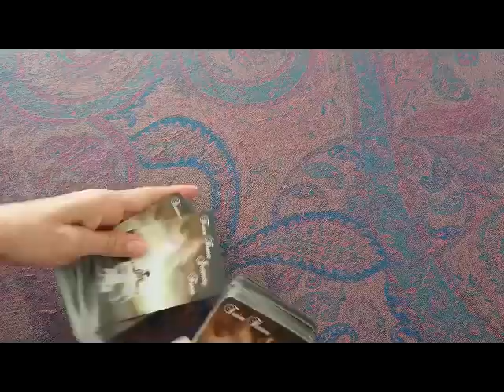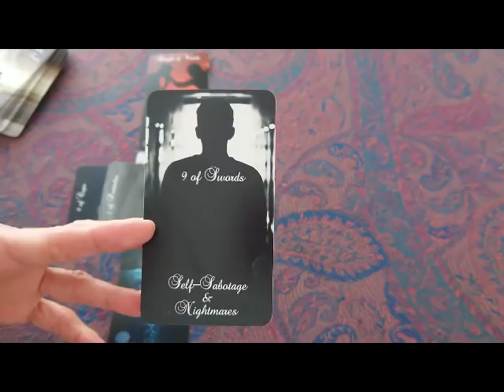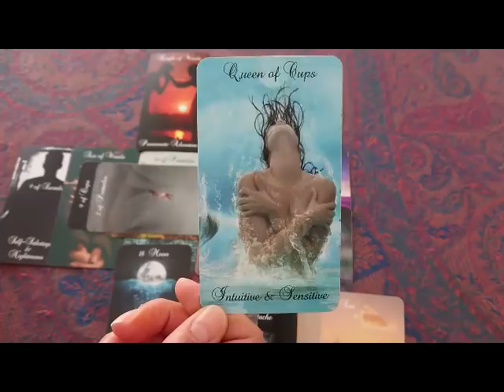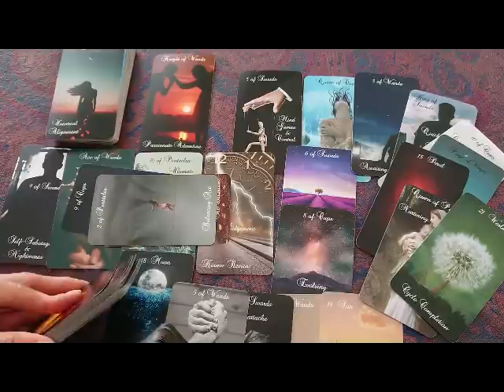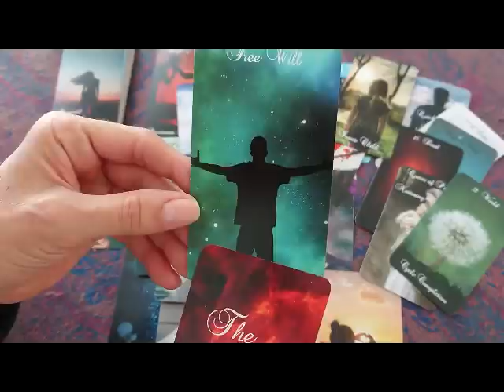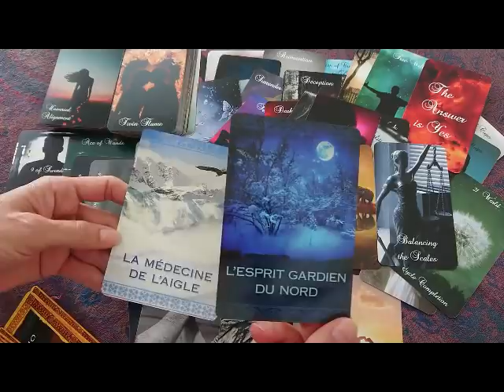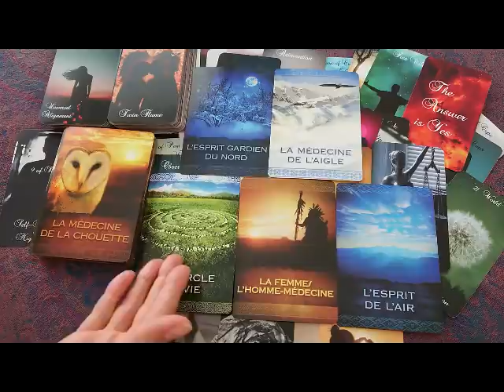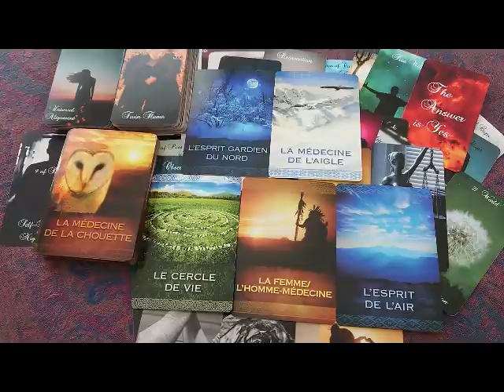Il va retrouver un bon jugement pour vivre sa nuit noire de l'âme puis La retrouver enfin...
Twin Flame Journey Tarot de Mystic Moon
Twin Flame Journey Oracle de Mystic Moon
L'Esprit Originel de Denise Linn